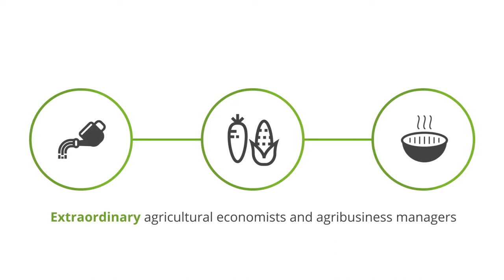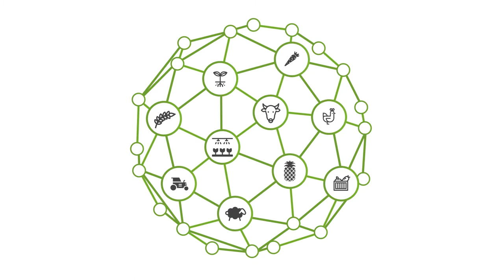UP BScAgric (Agricultural Economics and Agribusiness Management)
The BScAgric (Agricultural Economics and Agribusiness Management) programme provides students with an overview of the global food and agricultural sector and teaches them vital skills in business and science. These skills enable them to build careers in food and agricultural value chains, from seed to plate, and everything in between.